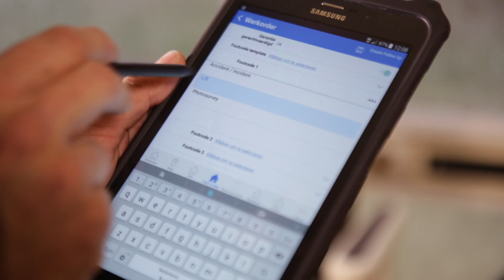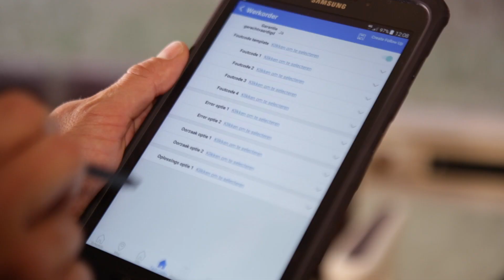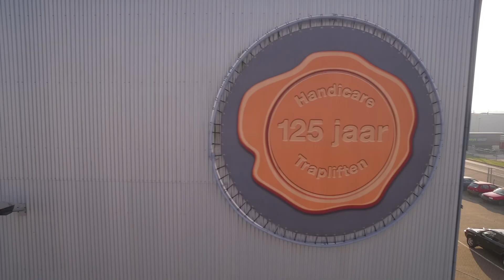Dynamics 365 for Field Service with Handicare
See how Microsoft Dynamics 365 for Field Service can improve your business, like it did for Handicare.